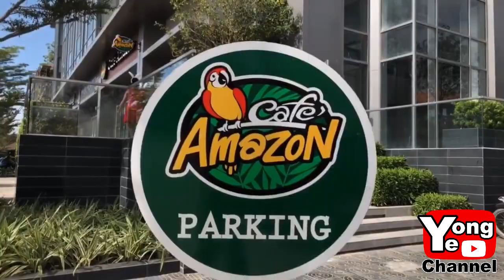ម៉ែក្មេងកាំបិតហោះ ពីហាងកាហ្វេ Amazon កោះពេជ្រ, New Comedy from Rathanak Vibol Yong Ye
Our new Rathanak Vibol Yong Ye comedy clip today is "ម៉ែក្មេងកាំបិតហោះ ពីហាងកាហ្វេ Amazon កោះពេជ្រ". The story line is about the funny act of a boy and girl who fall in love but the girl have a very stretch mom.